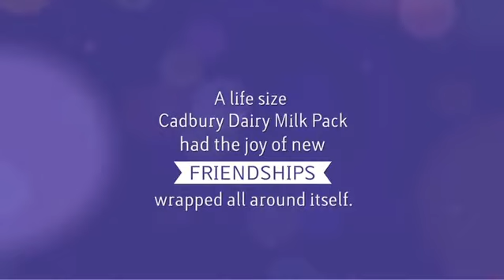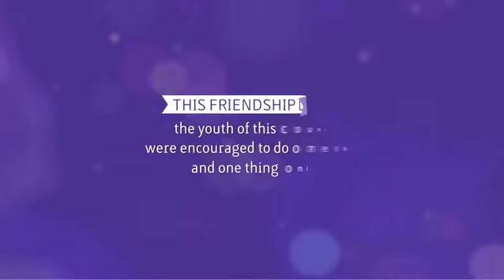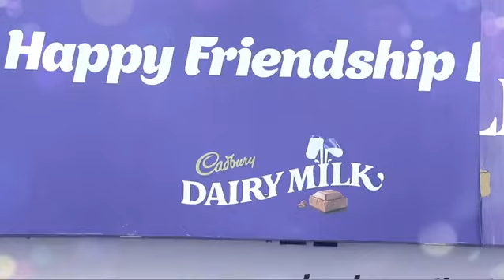Cadbury Silk Friendship day event